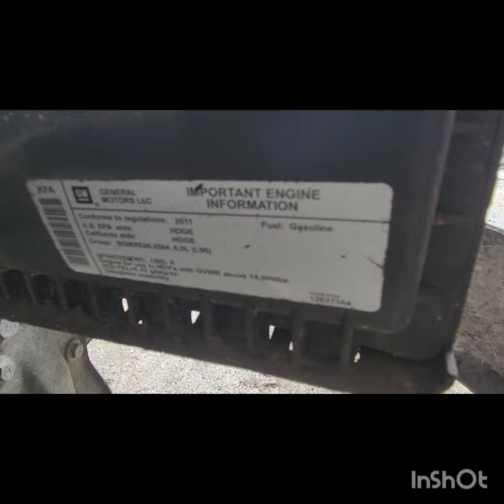(P-79734) 2011 GM/Chev (HD) 6.0L ENGINE ASSEMBLY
Description
(Used) 2011 GM/Chev (HD) 6.0L, ENGINE ASSEMBLY-
Family Number: BGMXE06.0584,
Displacement: 6.0L,
Horsepower: 360,
Serial Number: TBD,
ECS: SFI, HO2S, TWC,
Fuel: Gasoline,